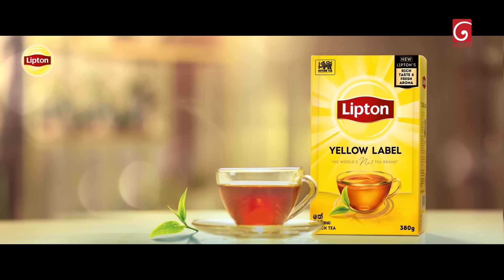Prarthana (ප්‍රාර්ථනා) | Episode 35 | 06th May 2024